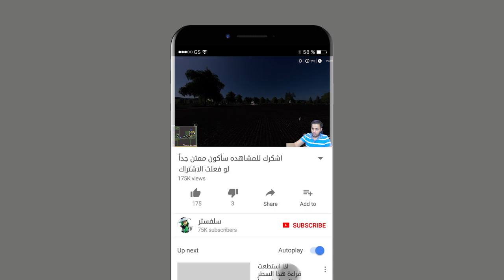الحمد لله اشتريت ارض فخامة رئيكم في الارض الجديد محاكي المزرعة 20 🚜💸